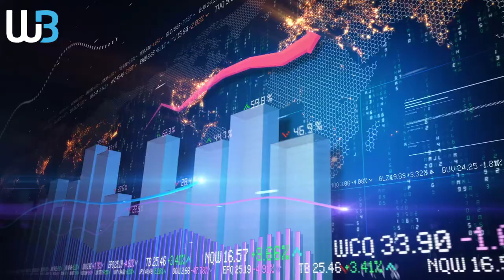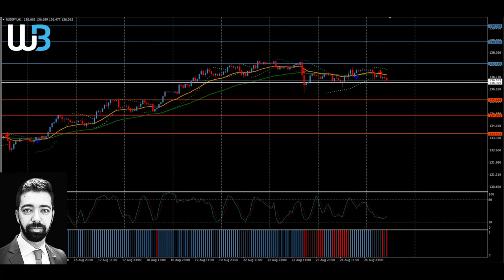Technical Analysis - USDJPY (25.08.2022)